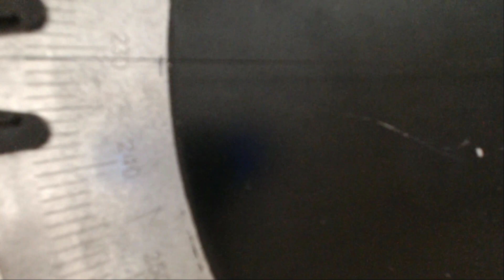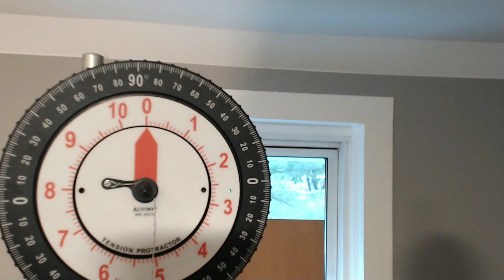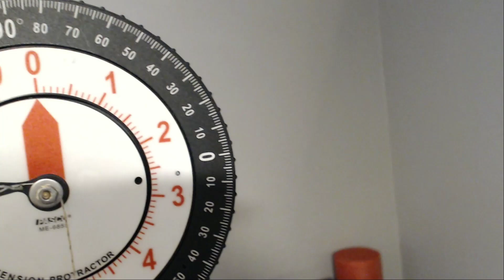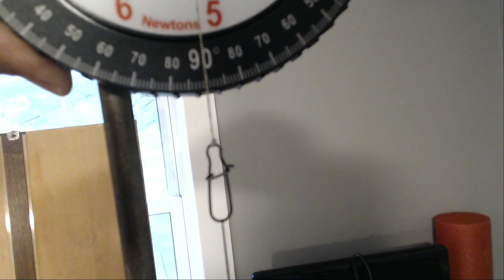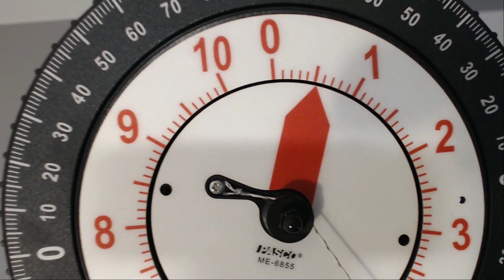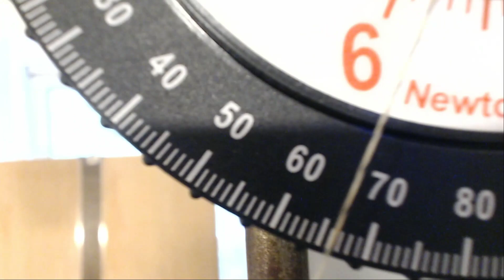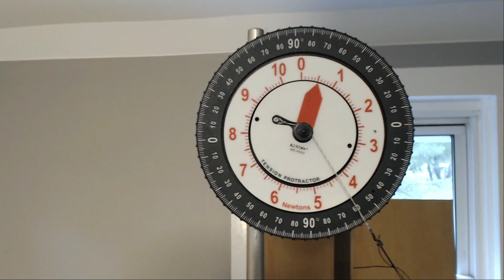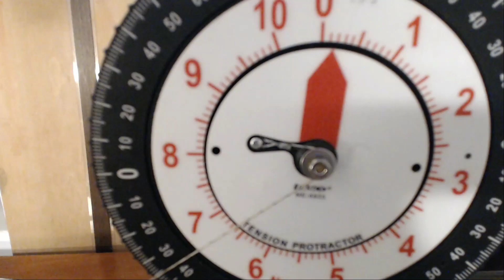Forces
Lab 4 Co-planar Forces